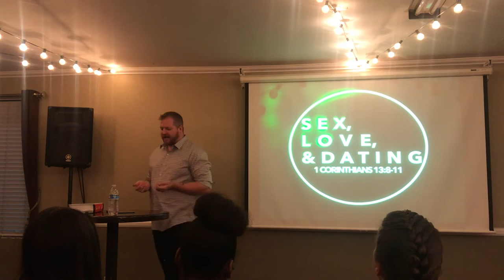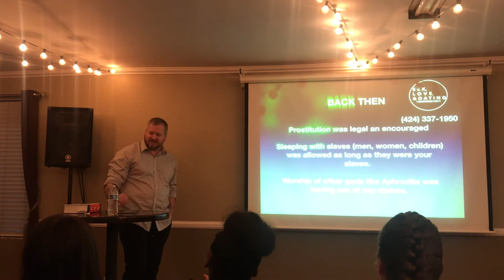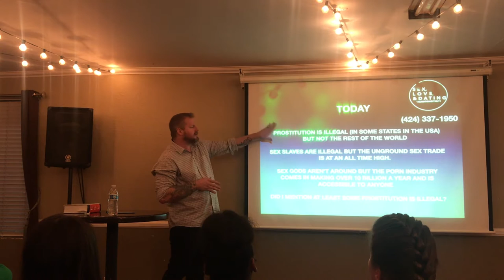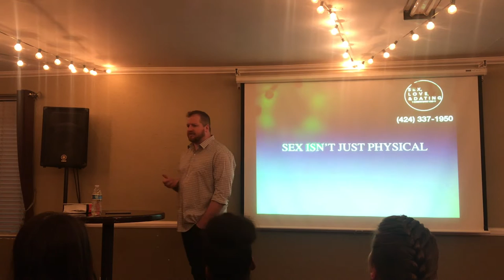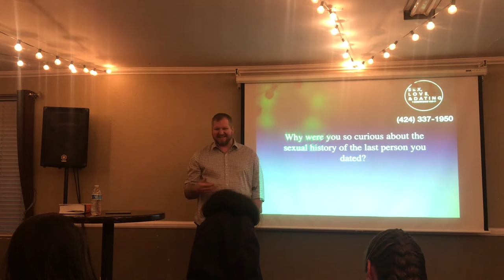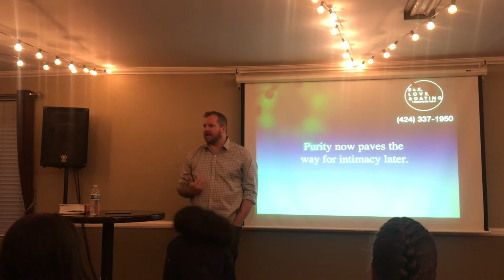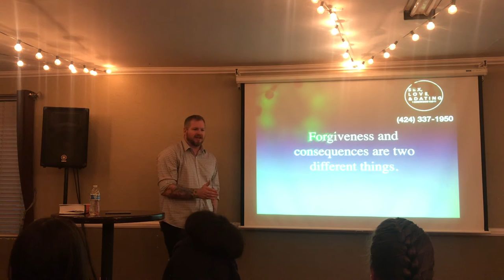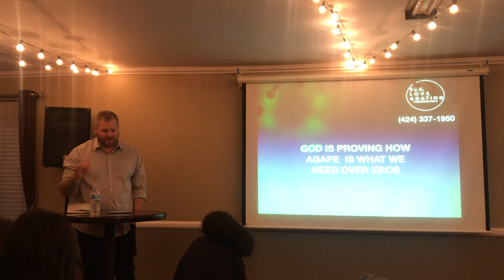Sex, Love, & Dating Week 3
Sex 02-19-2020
Getting to the conclusion of our series Tommy talks about the elephant in the room. SEX. He discusses how God designed sex versus how the world tries to tell us what sex only is.